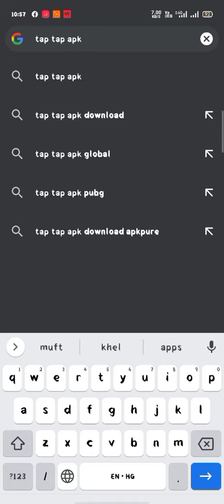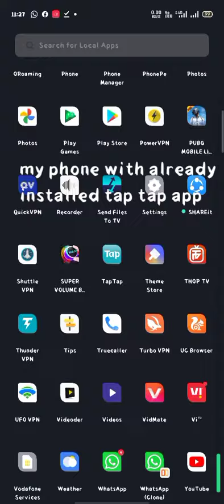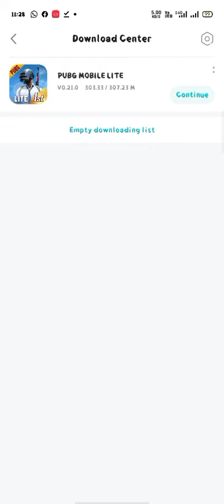pubg lite 0.21.0 (2 minute me updated karna sikhe)👍tap tap app link in description